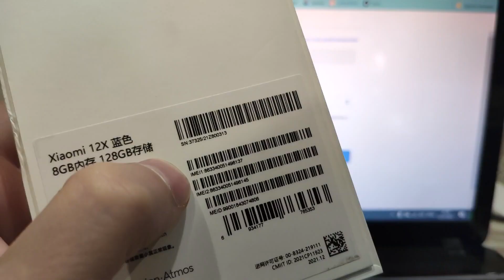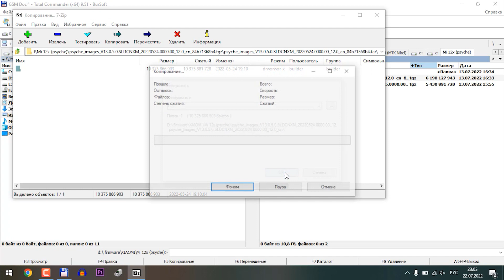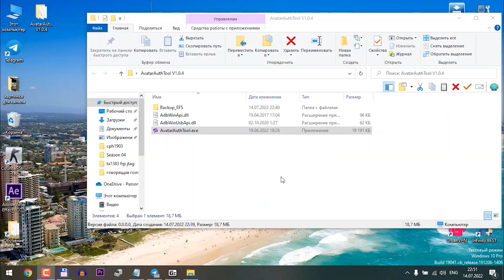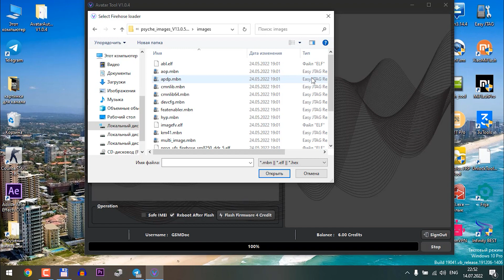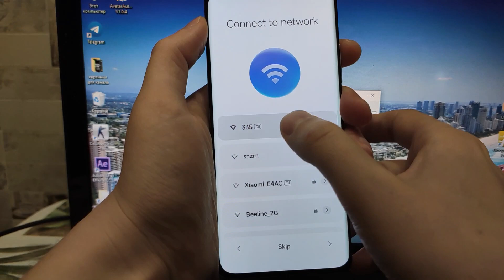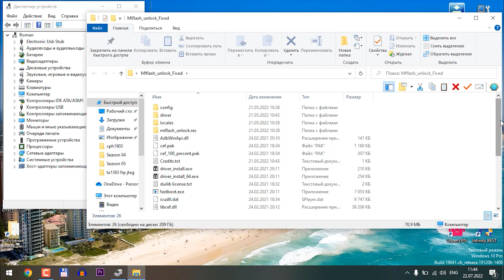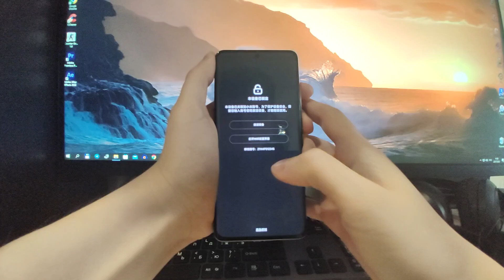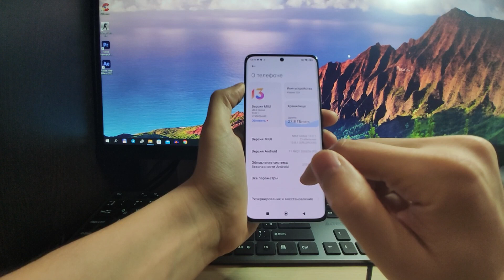Xiaomi 12x восстановление прошивки и русификация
Привет, друзья! В этом видеоролике я покажу вам как восстановить прошивку на смартфоне Xiaomi 12X для китайского рынка, затем разблокировать загрузчик и установить глобальную прошивку. Контактная информация есть в разделе "О канале"